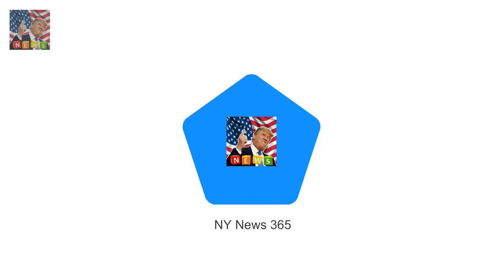Karen Anvil managed to grab a Single mother who took that Royal picture says its changed her life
Karen Anvil managed to grab a candid shot of the four royals on Christmas Day The 39-year-old screamed like a fan girl to get their attention and got the snap It appeared on front pages across the globe and has changed her familys life A single mother who took the perfect picture of of four smiling royals on Christmas Day says the photo has changed her and daughters lives forever

In a rare candid interview with News Cor Hell be a beautiful father: Jesinta and Buddys BABY news :